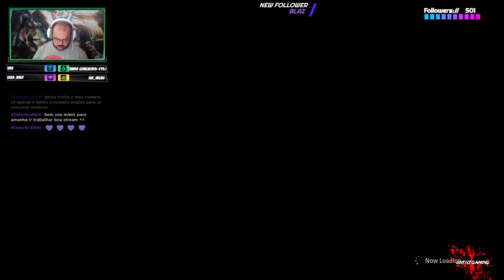Tales of Arise #14 The Battle continues after several months of rest